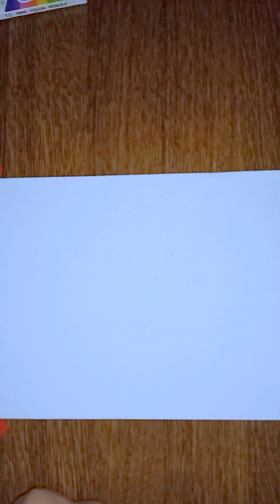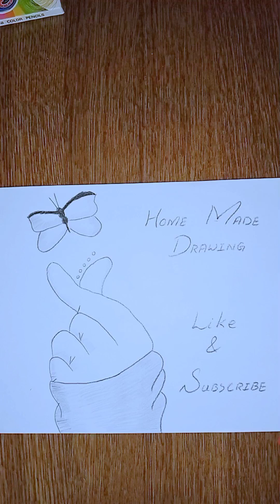pencil drawing of hand with butterfly drawing ArtisticHands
Pencil drawing of hand | simple drawing of hand | hand sketch with butterfly

Learn how to draw an easy pencil drawing of hand with beautiful butterfly step by step easy hand drawing with pencil - pencil drawings easy hand drawing with beautiful butterfly painting in pencil drawing.

🎨About this video:
In this video I am going to show you an easy and simple pencil drawing of hand with beautiful butterfly. From this Video wo will learn how easily to draw a simple hand drawing+butterfly in just few minutes.

Materials
1.Pencil
2. Pencil Colors
3. White Paper

About this Channel:

Welcome to Kasha's Drawing, where creativity knows no bounds! 🎨 Join me on a vibrant artistic journey filled with sketches, illustrations, and a burst of colors! Whether you're a seasoned artist or just starting your creative adventure, this channel is your go-to destination for all things

Join our growing community of fellow art enthusiasts, and let's embark on this colorful journey together!

Video Schedule: Daily At 11AM.

Become a member of Kasha's Drawing community:
1️⃣ Watch the entire video
4️⃣ Comment your opinion about this video
SimpleHandDrawing
ArtisticHands
HowToDrawHandDrawing
butterfly drawing
drawing tutorial
Simple hand drawing
ButterflyArt
Sketching
simple butterfly drawing
hand drawing with butterfly
hand with butterfly
PencilArt
PencilDrawing
DrawingTutorial
PencilSKetch
ButterflySketch